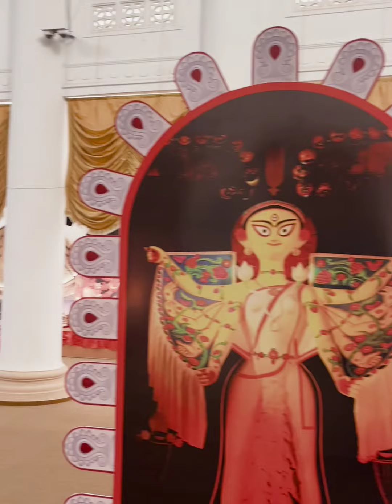MYNDROOT | Delphic Cultural Summit | Town Hall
Honouring the slowly dying facets of our diverse heritage - MYNDROOT, attempted to celebrate the artists and the art of Chau Dance, Bonobibi'r Palagaan, and Clay Idol-making; this is our way of paying homage to the mystique of India's cultural roots, at the Delphic Cultural Summit held in Kolkata, while also highlighting the empowerment of those actively involved in the artistic processes.